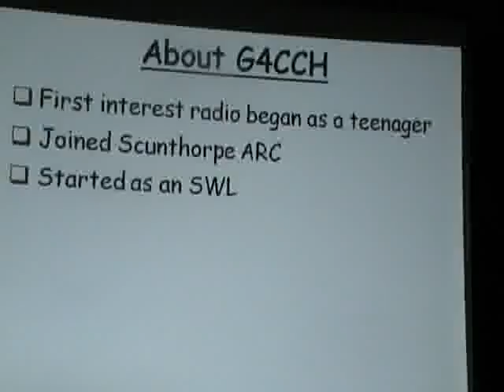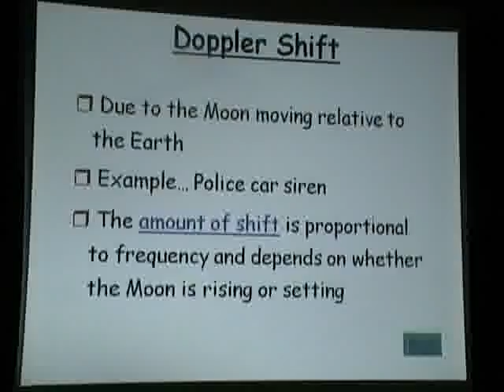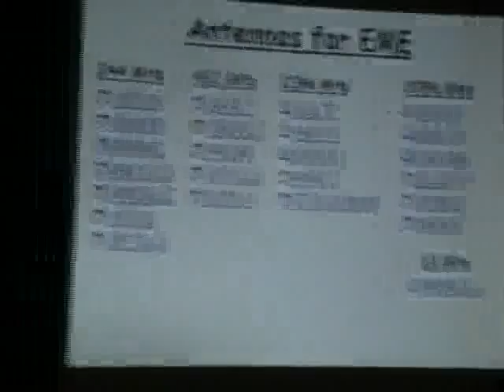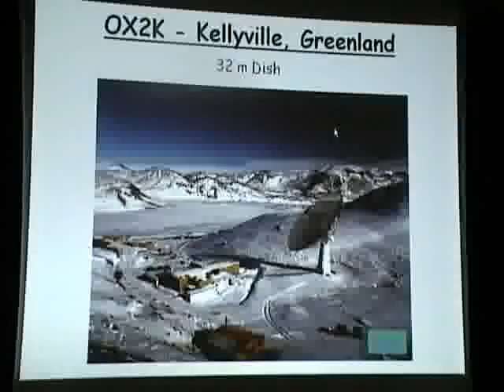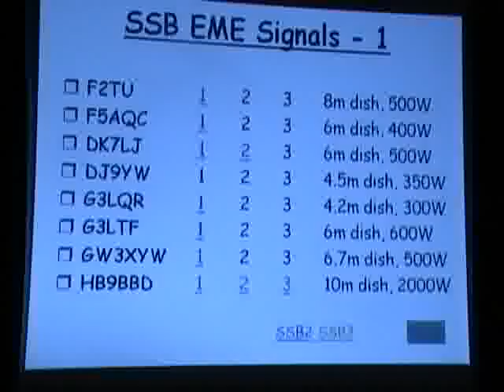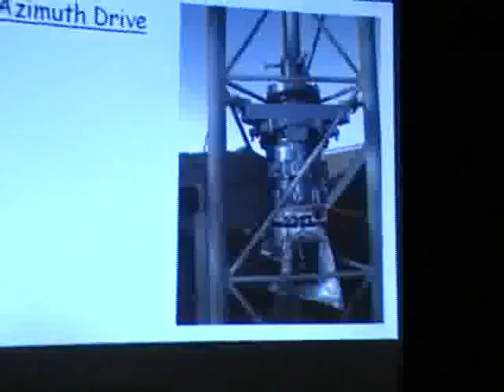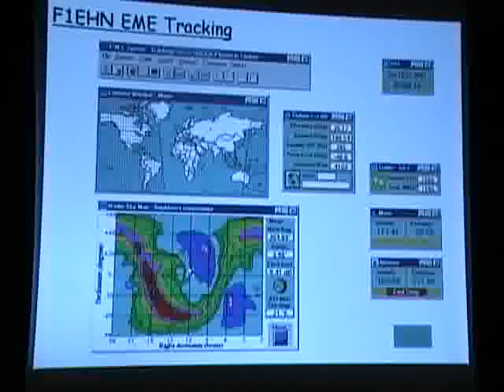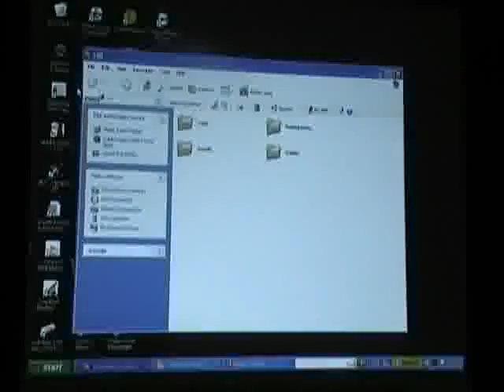Moonbounce - Howard G4CCH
Howard Ling G4CCH giving a talk on EME (moonbounce) at Sheffield Amateur Radio Club